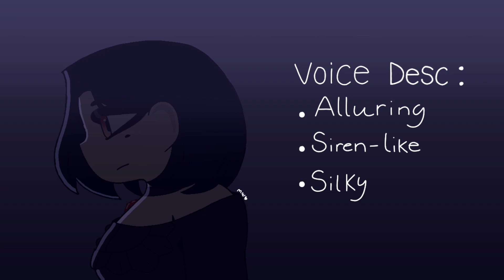Night of the Werewolf - Cast of Characters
The reason why I put a voice description is because if I ever plan on animating this series and I hire voice actors, they would need to look back at this video and see what voices they would need to make for the character they want to play as. Hopefully, I get to do that soon.

(And after shitty hand cramps and crashes, it’s finally finished T—T)

Credits:

Character designs by LittleMissDino

Happy Halloween & future videos awaits us! 🎃💚